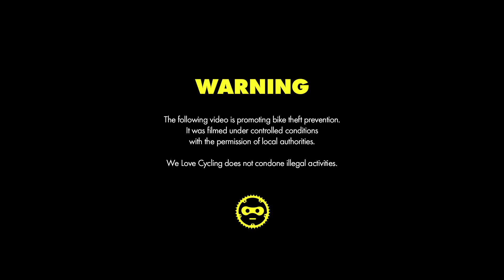European Bike Stealing Championships 2015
These thieves absolutely didn’t see it coming when they tried to steal our bait bike!

WeLoveCycling.com is a new online magazine that brings you original stories, fresh videos and special reports from the wide world of cycling.